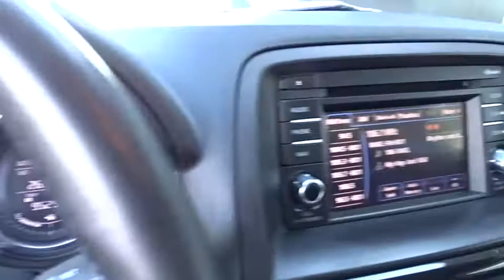2015 Mazda CX-5 Pleasanton, Walnut Creek, Fremont, San Jose, Livermore, CA 33600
2015 Mazda CX-5